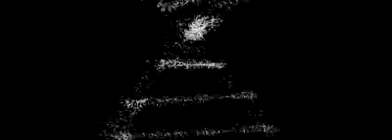Ferrari的混動時代